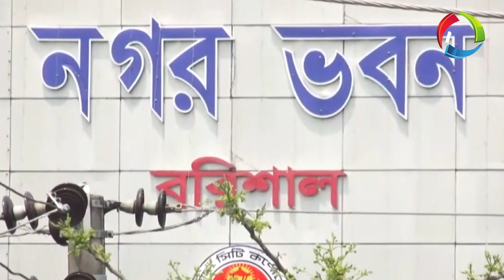বরিশাল ও খুলনা- দুই সিটিতেই আওয়ামী লীগের বিজয়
বরিশাল ও খুলনা- দুই সিটি কর্পোরেশন নির্বাচনেই আওয়ামী লীগের প্রার্থী বিজয়ী হয়েছেন।

বরিশালে নৌকা প্রতীক নিয়ে বেসরকারি ফলাফলে আবুল খায়ের আবদুল্লাহ পেয়েছেন ৮৭ হাজার ৭৫২ ভোট। তার নিকটতম প্রতিদ্বন্দ্বী হাতপাখা প্রতীক নিয়ে ইসলামী আন্দোলন বাংলাদেশের প্রার্থী সৈয়দ মোঃ ফয়জুল করিম পেয়েছেন ৩৪ হাজার ৩৪৫ ভোট।

আবুল খায়ের আবদুল্লাহ প্রথমবারের মতো বরিশালের মেয়র হিসাবে দায়িত্ব পালন করতে যাচ্ছেন।

নৌকার সমর্থকরা হামলা করেছে, এমন অভিযোগ এনে এই নির্বাচনের ফলাফল প্রত্যাখ্যান করেছে ইসলামী আন্দোলন।

খুলনা সিটি কর্পোরেশনে বেসরকারি ফলাফলে মেয়র নির্বাচিত হয়েছেন আওয়ামী লীগের প্রাথী তালুকদার আব্দুল খালেক। তৃতীয়বারের মতো তিনি এই সিটির মেয়র হিসাবে দায়িত্ব পালন করতে যাচ্ছেন।

খুলনার ৫ লাখ ৩৫ হাজার ৫২৯ ভোটের মধ্যে তালুকদার খালেক পেয়েছেন ১ লাখ ৫৪ হাজার ৮২৫ ভোট। তার নিকটতম প্রতিদ্বন্দ্বী হাতপাখা প্রতীক নিয়ে ইসলামী আন্দোলনের মোঃ আব্দুল আউয়াল পেয়েছেন ৬০ হাজার ৬৪ ভোট।

বিএনপি অংশ না নেয়ায় এই নির্বাচনে আওয়ামী লীগের প্রার্থীর কোনও শক্তি প্রতিদ্বন্দ্বী ছিল না।

Office Address:
Head Office:  Paradise, Suite-302, (3rd Floor)
35-Shegunbagicha, Dhaka-1000, Bangladesh.